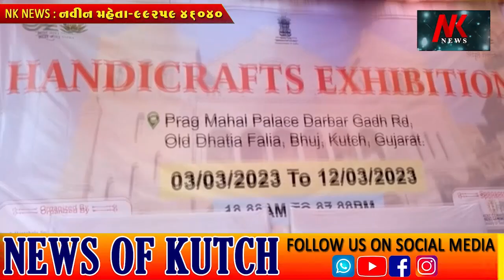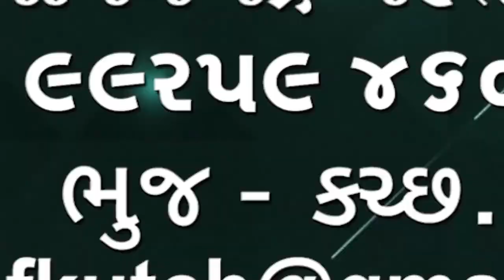ભચાઉના પરિવારનો કિશોર કબરાઉમાં ભણતો હતો તે છ દિવસથી ગુમ થયો છે🌹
ભચાઉના પરિવારનો કિશોર કબરાઉ માં ભણતો હતો તે છ દિવસથી ગુમ થયો છે પરિવારે પોલીસ સ્ટેશન સામે ધરણા કરી કિશોર ને શોધી આપવા રજૂઆત કરી🌹